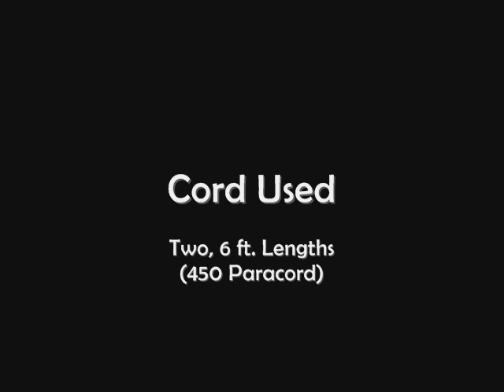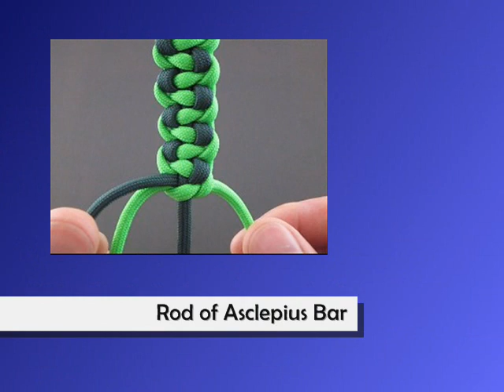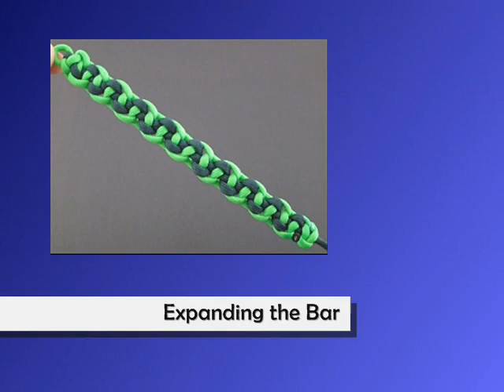How to Make a Rod of Asclepius Bar Bracelet by TIAT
[Instructional Book] Paracord Fusion Ties Volume 2

The Rod of Asclepius is a bar form of my expansion weaving technique. As the technique's name implies, the bar starts off as a compressed tie, but with a pull of the sliding outer-structure expands into a bar akin to a (single) snake coiling around a staff (i.e. the "Rod of Asclepius"). Video Production by J.D. Lenzen of Tying It All Together